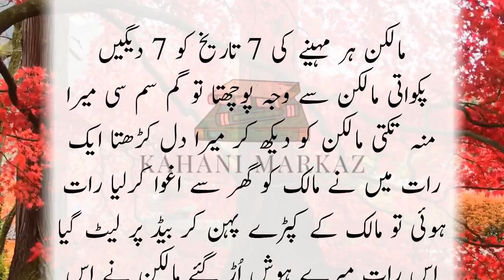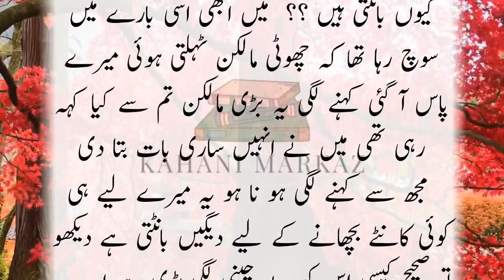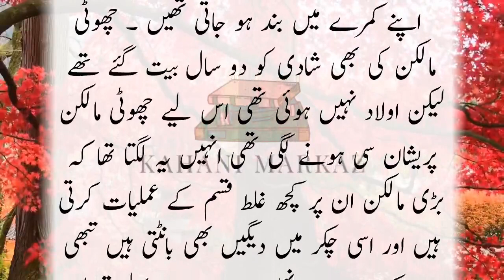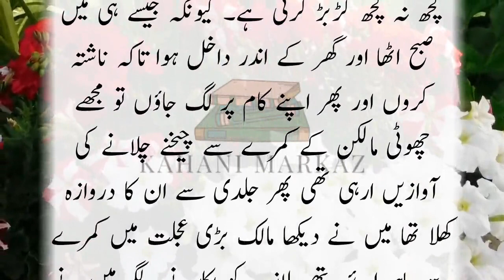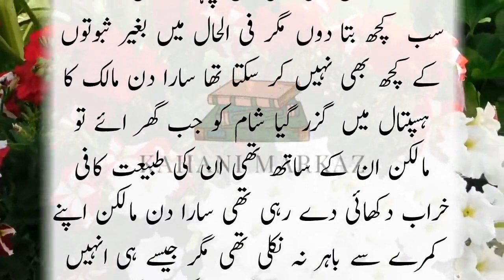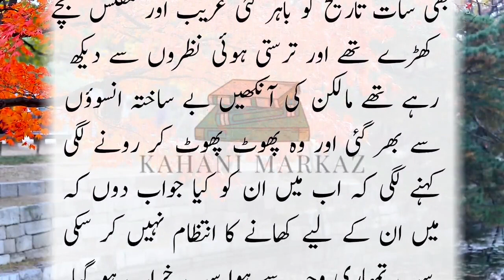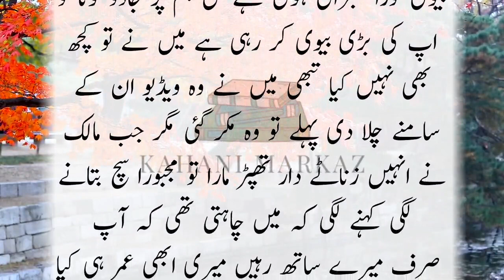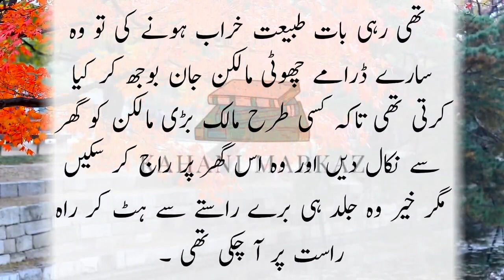Malkin aur Ek Raat Very Emotional & Heart Touching Story Urdu kahaniyan Urdu Story Kahani markaz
Welcome to kahani markaz . Kahani markaz presents real heart touching and moral stories. Kahani markaz presents real life incidents real life stories husband wife, saas bahu etc. In each of our story you will get a lesson that will be useful to you some time in life. Hope you will enjoy.
Kahani markaz